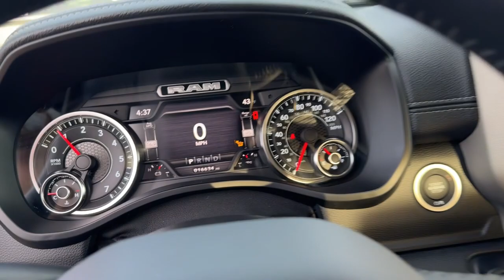2021 Ram 1500 Cleveland, Cumming, Gainesville, Dahlonega, GA R6322A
Bright White Clearcoat Used 2021 Ram 1500 Laramie available in Cleveland, Georgia at Jacky Jones CDJR. Servicing the Cumming, Gainesville, and Dahlonega, GA area.

CARFAX One-Owner. Clean CARFAX. Certified. Bright White Clearcoat 2021 Ram 1500 Laramie RWD 8-Speed Automatic HEMI 5.7L V8 Multi Displacement VVT CARFAX ONE OWNER CERTIFIED CLEAN CARFAX LEATHER SEATS NAVIGATION PASSED DEALER INSPECTION POWER SEAT REMOTE START BACK UP CAMERA 20 WHEELS 1500 Laramie 4D Crew Cab HEMI 5.7L V8 Multi Displacement VVT 8-Speed Automatic RWD Bright White Clearcoat Black Leather Auto Dimming Exterior Passenger Mirror Auto High Beam Headlamp Control Blind Spot & Cross Path Detection Foam Bottle Insert (Door Trim Panel) Laramie Level 1 Equipment Group (DISC) ParkSense Front/Rear Park Assist w/Stop Quick Order Package 27H Laramie Rain Sensitive Windshield Wipers Rear 60/40 Folding Split Recline Seat Remote Tailgate Release Tailgate Ajar Warning Lamp.Jacky Jones Chrysler Dodge Jeep Ram of Cleveland truly has every one of your automotive needs covered. The only question left now is how we can best serve you. Or stop by and see us in person at 2840 Highway 129 South Cleveland Georgia today. Odometer is 36706 miles below market average!FCA US LLC Certified Pre-Owned Details:* Warranty Deductible: $100* Limited Warranty: 3 Month/3000 Mile (whichever comes first) after new car warranty expires or from certified purchase date* Vehicle History* Powertrain Limited Warranty: 84 Month/100000 Mile (whichever comes first) from original in-service date* 125 Point Inspection* Transferable Warranty* Roadside Assistance* Includes First Day Rental Car Rental Allowance and Trip Interruption Benefits. SiriusXM 3 month trial subscription.Awards:* JD Power Automotive Performance Execution and Layout (APEAL) Study * Motor Trend Automobiles of the year
Wheel to Wheel Side Steps,Wheels: 20 x 9 Premium Paint/Polished,Tires: 275/55R20 OWL All Season,Monotone Paint,ParkSense Front/Rear Park Assist w/Stop,Rear Wheelhouse Liners,Engine: 5.7L V8 HEMI MDS VVT eTorque,48V Belt Starter Generator,Active Noise Control System,Dual Rear Exhaust w/Bright Tips,Heavy Duty Engine Cooling,HEMI Badge,GVWR: 6,900 lbs,Transmission: 8-Speed Automatic,MOPAR Front & Rear Rubber Floor Mats,Quick Order Package 27H Laramie,Trailer Brake Control,3.21 Rear Axle Ratio,Front License Plate Bracket,Anti-Spin Differential Rear Axle,Laramie Level 1 Equipment Group,Auto Dimming Exterior Passenger Mirror,Auto High Beam Headlamp Control,Blind Spot & Cross Path Detection,Foam Bottle Insert,Rain Sensitive Windshield Wipers,Remote Tailgate Release,Rear 60/40 Folding Split Recline Seat,Tailgate Ajar Warning Lamp,WHEEL TO WHEEL SIDE STEPS,WHEELS: 20 X 9 PREMIUM PAINT/POLISHED  -inc: Tires: 275/55R20 OWL All Season,BRIGHT WHITE CLEARCOAT,MONOTONE PAINT,PARKSENSE FRONT/REAR PARK ASSIST W/STOP,REAR WHEELHOUSE LINERS,ENGINE: 5.7L V8 HEMI MDS VVT ETORQUE  -inc: Dual Rear Exhaust w/Bright Tips  HEMI Badge  Active Noise Control System  Heavy Duty Engine Cooling,GVWR: 6 900 LBS  (STD),TRANSMISSION: 8-SPEED AUTOMATIC (8HP75),MOPAR FRONT & REAR RUBBER FLOOR MATS,QUICK ORDER PACKAGE 27H LARAMIE  -inc: Engine: 5.7L V8 HEMI MDS VVT eTorque  Transmission: 8-Speed Automatic (8HP75),TIRES: 275/55R20 OWL ALL SEASON,TRAILER BRAKE CONTROL,BLACK  LEATHER TRIMMED BUCKET SEATS  -inc: Bucket Seats  Center Console Parts Module  Full Length Upgraded Floor Console,3.21 REAR AXLE RATIO  (STD),FRONT LICENSE PLATE BRACKET,ANTI-SPIN DIFFERENTIAL REAR AXLE,LARAMIE LEVEL 1 EQUIPMENT GROUP  -inc: Remote Tailgate Release  Auto High Beam Headlamp Control  Blind Spot & Cross Path Detection  Rain Sensitive Windshield Wipers  ParkSense Front/Rear Park Assist w/Stop  Tailgate Ajar Warning Lamp  Foam Bottle Insert (Door Trim Panel)  Rear 60/40 Folding Split Recline Seat  Auto Dimming Exterior Passenger Mirror,Rear Wheel Drive,Tow Hitch,Power Steering,ABS,4-Wheel Disc Brakes,Brake Assist,Lithium Ion Traction Battery,Aluminum Wheels,Conventional Spare Tire,Heated Mirrors,Power Mirror(s),Integrated Turn Signal Mirrors,Power Folding Mirrors,Rear Defrost,Privacy Glass,Intermittent Wipers,Variable Speed Intermittent Wipers,Power Door Locks,Daytime Running Lights,Automatic Headlights,LED Headlights,Fog Lamps,AM/FM Stereo,Satellite Radio,Bluetooth Connection,Requires Subscription,Premium Sound System,MP3 Player,Steering Wheel Audio Controls,Auxiliary Audio Input,Premium Sound System,AM/FM Ster